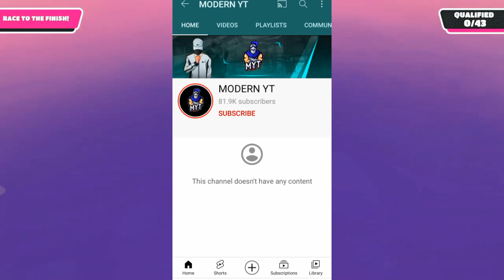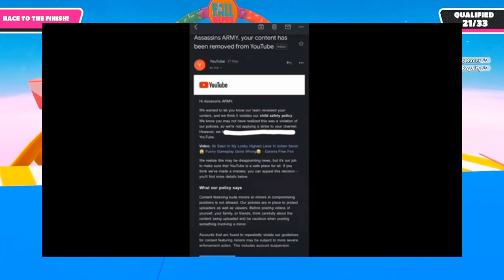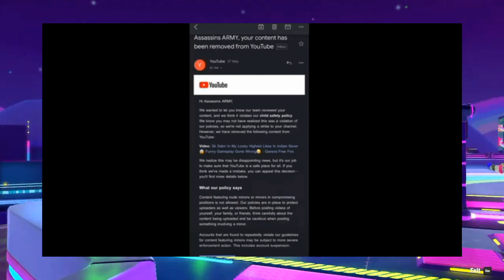NO MORE FREE FIRE AND PUBG BAN IN BANGLADESH 😭 | assassins army suicide super chet | new scam ff